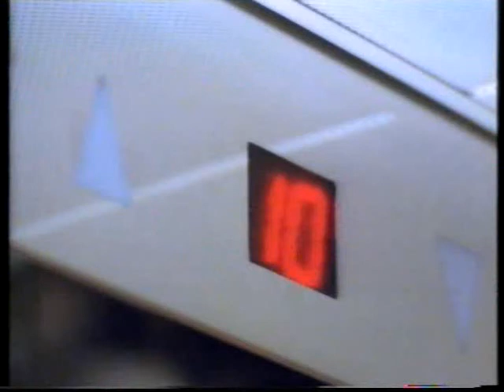政府廣告 聘用弱能人士 提供就業機會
政府廣告
聘用弱能人士 提供就業機會